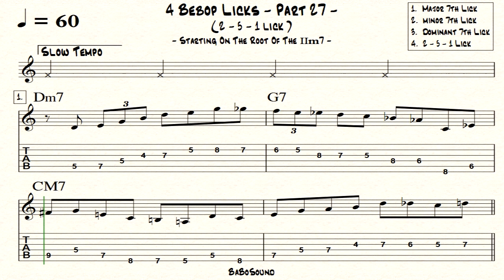4 Bebop Licks (Part 27) For Guitar (Tab) / Major 7th, minor 7th, Dominant 7th, 2-5-1 / Bebop Bible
0:00 Major 7th Lick
0:30 minor 7th Lick
1:00 Dominant 7th Lick
1:30 2-5-1 Lick